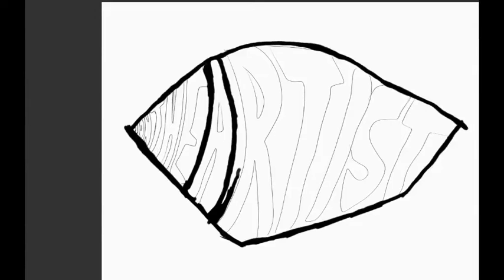Harry Potter Anime Final Timelapse Drawing.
Hey everyone its JON THE ARTIST bringing you another awesome video, today i drew Harry Potter Characters in an anime style.
This is the final drawing in full timelapse from star to finish this project took me 3 hours to complete i hope you love it.